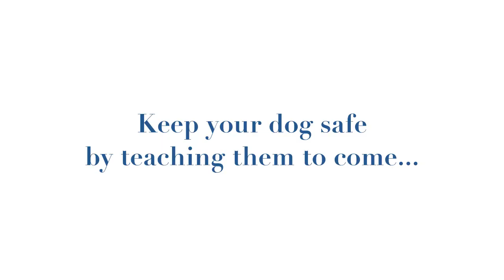Play & Train Recalls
20 Episodes of games and challenges to help you train your dog to come when called.

$25 (which includes shipping and handling)

Training your dog to come when called is one of the most important behaviors that every dog owner should train their dog to do.  Dogs do not automatically come with the innate drive to come to their owners.  It is so important to make coming when called a fun game for your dog.

This DVD has 20 games that you can play with your dog to get them to want to come when called.

I want to show you that a dog can be trained to come when called reliably without the use of force, intimidation, or punishment!  My methods are all positive and will help you build a strong connection with your dog.

Each game will give you step by step instructions, training tips, and suggestions on how to set  your dog up for success!

LIfe is too short!  PLAY WITH YOUR DOG!

Price:
USA $15
International $25

Pam, Bandit, Isabelle, and Twix